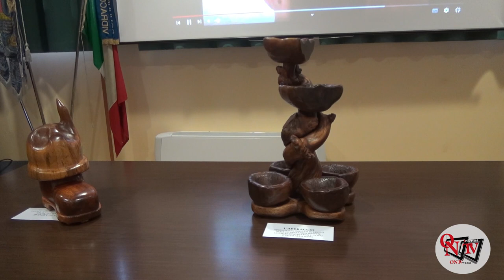VIDRACCO – Per la Patronale di San Giorgio, “Arte nei cortili”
La mostra “Arte nei cortili” ha aperto i battenti sabato 22 aprile 2023 nel salone pluriuso ed è stata completata il giorno dopo con l'esposizione nei cortili